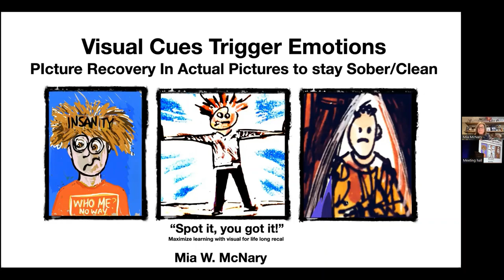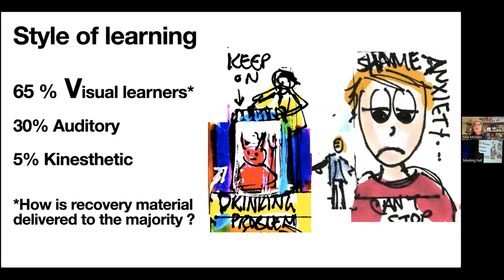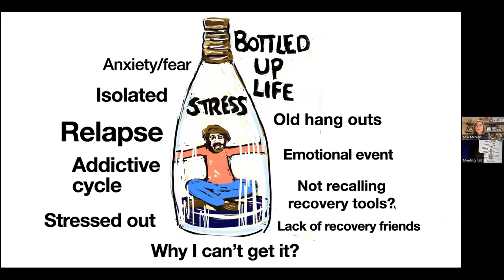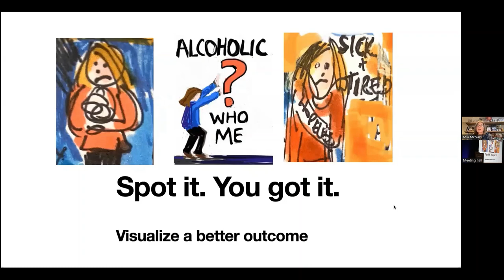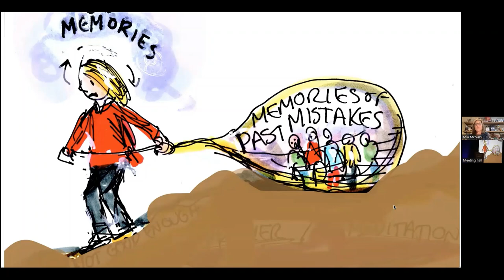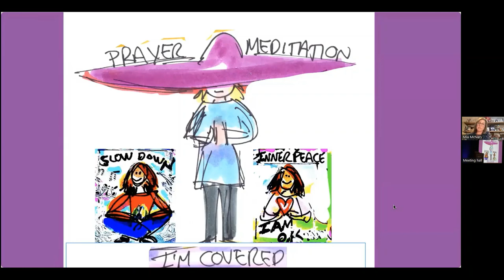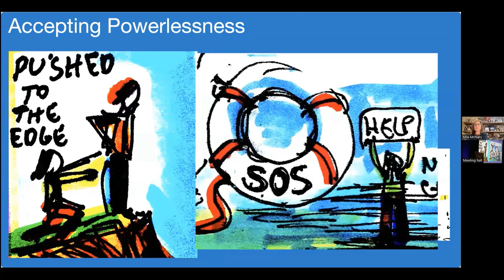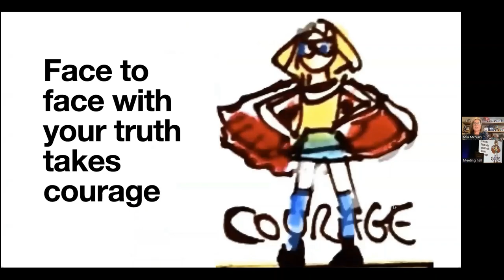Visual cues trigger emotions picture recovery in actual pictures to stay sober | GAB 2023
Lecture by Mia McNary, Artist and Visual Storyteller,  Picture Recovery, United States on "Visual cues trigger emotions picture recovery in actual pictures to stay sober"